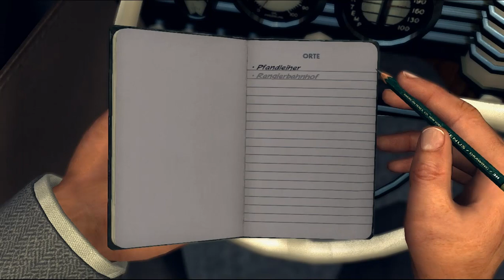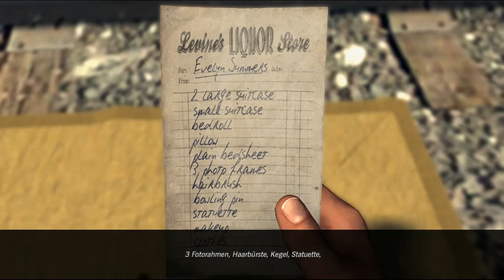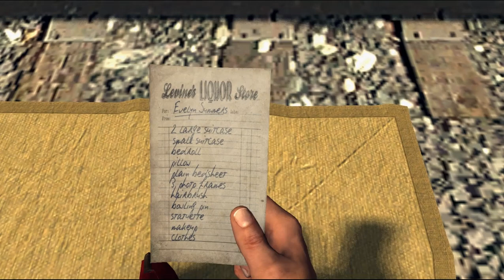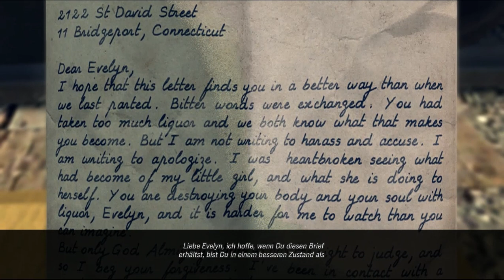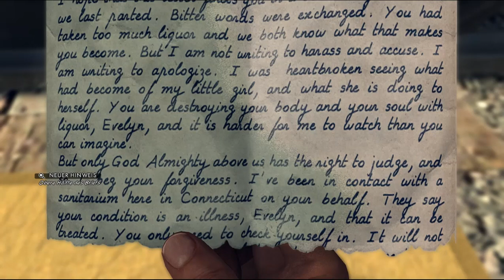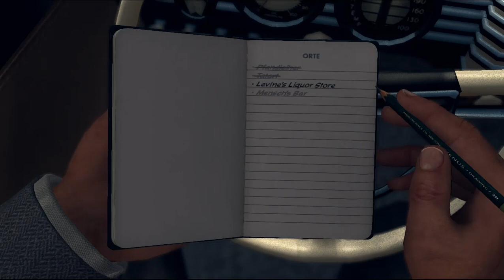Let's Play L.A. Noire #030 - Ein nekrophiler Finder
Bevor wir uns zum nächsten Fall aufmachen, geht es erst einmal zum Pfandleiher, denn der Black Dahlia-Killer hat die Ringe von Deidre Moller veräußert, um die Polizei zu verhöhnen. Als Namen hat er Percy Shelley angegeben - den Namen des Dichters, der die kleine Aufmerksamkeit des Täters für die Polizei ursprünglich verfasst hatte.

Hugo Moller sitzt also unschuldig ein - eine Tatsache, die Galloway bis zu einem vertraulichen Gespräch mit dem Captain für sich behalten will. Unser neuer Fall führt uns zu einer Obdachlosen, die auf einem Rangierbahnhof gefunden wurde - von einem Nekrophilen, der die Leiche geküsst hat. Im Gespräch mit ihm scheint es aber nicht so, als wäre er auch zum Mord fähig gewesen. Stattdessen haben wir zwei Anhaltspunkte: eine Bar, deren Adresse sich in der Tasche des Opfers fand, und ein Schnapsladen, der ihr dem Beleg nach keinen Schnaps verkauft zu haben scheint.